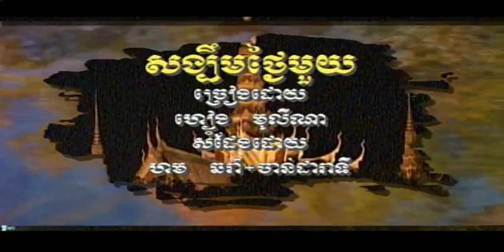សង្ឃឹមថ្ងៃមួយ ច្រៀងដោយ ហៀង មុលីណា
សង្ឃឹម​ថ្ងៃ​មួយ ច្រៀងដោយ ហៀង មុលីណា TOPLASER DVD VOL1 អ្នកស្រី ប៉ែន រ៉ន I គម្រប COMING SOON FULL NONSTOP 🔴 KARAOKE

HOPE ONE DAY, SUNG BY HENG MOLINA